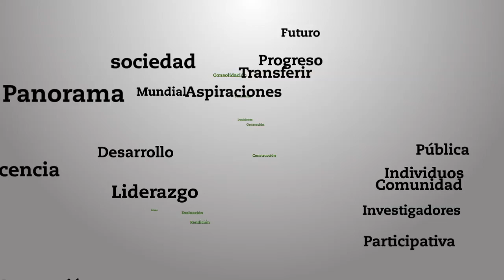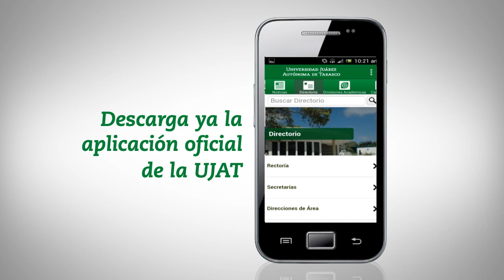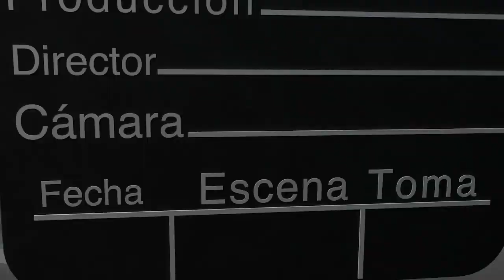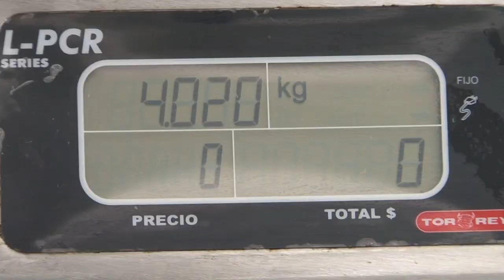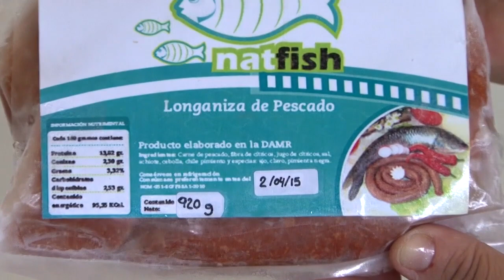CUADRO X CUADRO MOVILIDAD ESTUDIANTIL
¿Quieres hacer movilidad nacional o internacional? Te compartimos esta emisión de Cuadro por Cuadro y conoce más sobre este programa.